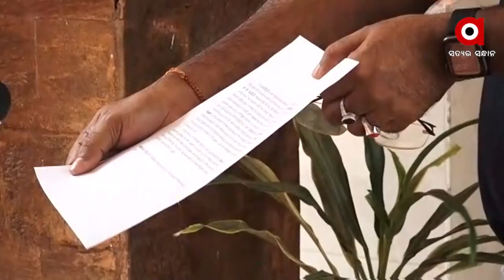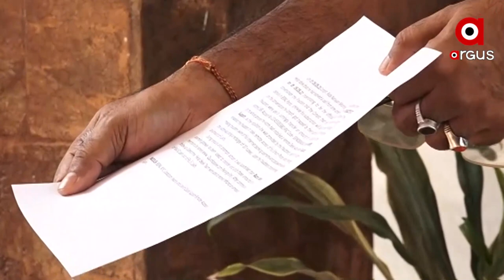ସାଇବର ଠକେଇ ମାମଲା ରେ କମିଶନରେଟ ପୋଲିସ କୁ ବଡ ସଫଳତା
5 ଲକ୍ଷ ଯାଇଥିଲା , 4 ଲକ୍ଷ 92 ହଜାର ଫେରି ଆସିଲା । ସାଇବର ଠକେଇ ମାମଲା ରେ କମିଶନରେଟ ପୋଲିସ ର ସାଇବର ସେଲ କୁ ଏକ ବଡ ସଫଳତା ମିଳିଛି